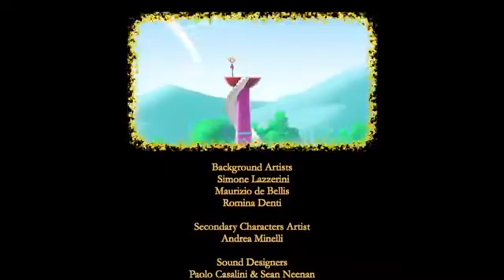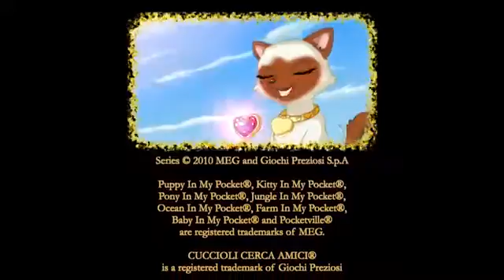THE BARGAIN part 2 - Puppy in my Pocket, season 1, ep. 22 - EN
Pocketville is the capital of a fantastic kingdom where there live hundreds of cute little animals of various breeds In this enchanted place live every kind of